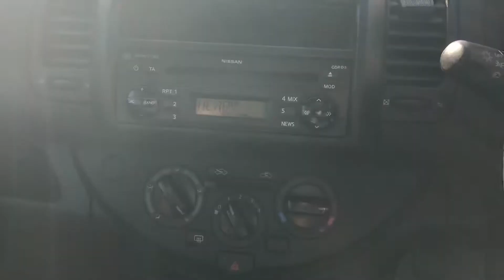Nissan Note 1.4 Visia for sale at TML Cars in Somerset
Reserve this car for £100 over the phone. Fully prepared and ready to drive away, subject to MOT status. Find us at Bayford, Wincanton, Somerset. BA9 9NJ. Just off the A303 on the B3081 Bayford Hill road. 10 minutes drive from two local train stations. (Gillingham Dorset and Bruton, we will even pick you up.) We'd be delighted to have your existing vehicle as Part Exchange and can offer very competitive finance packages. We're friendly, easy to deal with and above all have a reputation for customer service that means you will always have peace of mind. Free 3 Months/3,000 miles Warranty Included. All cars professionally valeted and HPI Checked. Apply for finance on our website, adjust the term, monthly payment and deposit to suit your needs and click apply. Delivery possible on any vehicle please call with your requirements.

TML Cars are proud to present this Nissan Note 1.4 Visia finished in bright red. This well sized practical car is fitted with an economical 1.4 petrol engine and is a great reliable no frills 5 door hatchback.